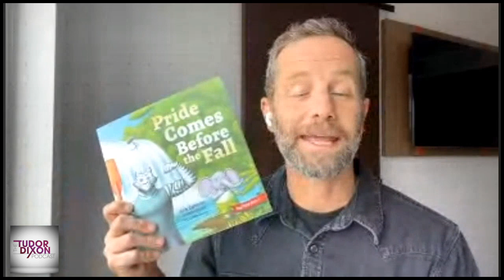The Tudor Dixon Podcast: Pride Comes Before the Fall with Kirk Cameron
Kirk Cameron, a Christian, producer, actor, loving husband, and father, is an icon in the television and film industry. Additionally, Kirk has had a big impact in our society through films like Fireproof, Lifemark, and Homeschool Awakening. Kirk joins Tudor to discuss his faith, his thoughts on "Pride Month" & his brand new book - "Pride Comes Before the Fall."